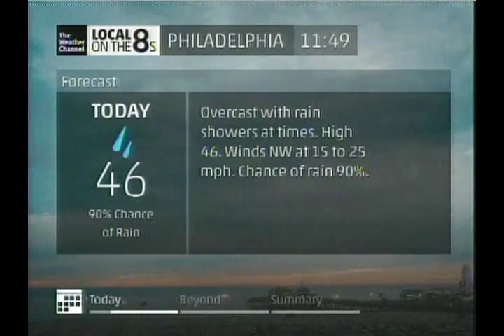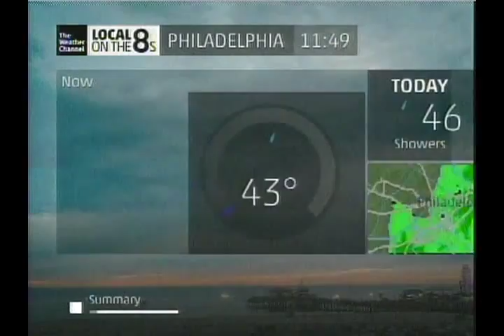Philadelphia IntelliSTAR - 11/27/13 - 11:49 AM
The IntelliSTAR unit based out of Verizon's headend in Philadelphia with the new V3 look. Notice how the basemaps still have not updated since the relaunch. This STAR also tends to cue late and run over commercials.